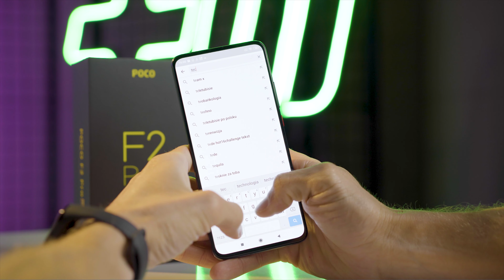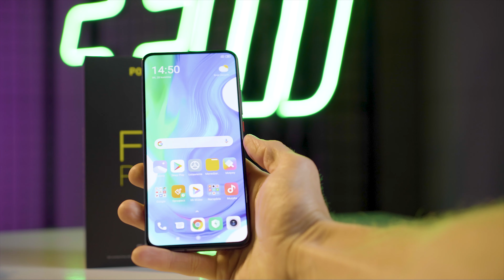📱Pocophone Poco F2 Pro - potężny flagowiec od XIAOMI - UNBOXING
Xiaomi POCO F2 PRO zwany również jako Pocophone to prawdziwe monstrum wśród smartfonów.

POCO F2 Pro to najnowsze urządzenie Xiaomi. Sprzęt ten został stworzony dla najbardziej wymagających użytkowników, którzy od smartfona oczekują braku jakichkolwiek kompromisów.
Jesteś fanem gier mobilnych? A może korzystasz z wielu bardzo wymagających aplikacji w tym samym czasie lub wykorzystujesz smartfon do codziennej pracy? POCO F2 Pro idealnie poradzi sobie z tymi zadaniami. Qualcomm Snapdragon 865 jest najwydajniejszym procesorem na rynku mobilnym.POCO F2 Pro został wyposażony w ogniwo pojemności aż 4700 mAh. Tak duża bateria gwarantuje, że jakiekolwiek problemy z krótkim czasem pracy na jednym ładowaniu stały się przeszłością. Xiaomi projektując POCO F2 Pro zadbało także o rewelacyjny wyświetlacz AMOLED o przekątnej 6,67 cala oraz rozdzielczości FullHD+

Spodobało się? Będzie nam miło za komentarz i kciuk w górę!  Chcesz być na bieżąco z nowymi odcinkami?

0:38 Jak wygląda Poco F2 Pro?
2:01 Jaki aparat posiada Pocophone?
2:39 Specyfikacja techniczna smartfonu